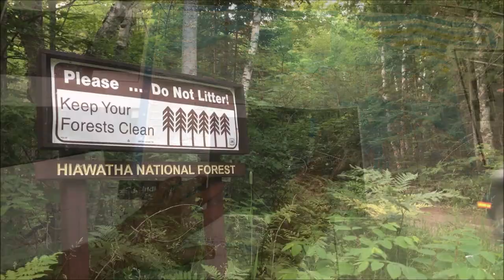Catching Northern Pike in Michigan's Upper Peninsula (pike, bass, catfish)| MIAdventureLife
We're camping on our favorite island on Fish Lake in the Hiawatha National Forest in Michigan's Upper Peninsula, and we're here to fish. We load up in the boats and hit the water early in pursuit of those elusive Michigan Northern Pike. We pool the tips and tricks we've learned to jig some weed beds and finally hook into some big fish. We also get a few surprises along the way before we're forced to pull lines ahead of a big storm that rocks our campsite.

Please remember to give this video a thumbs up and SUBSCRIBE to our channel then click the bell so you won't miss out next week when we ride our a storm under a tarp on an island in Michigan's Upper Peninsula.

Logo: @BIT_Spookery